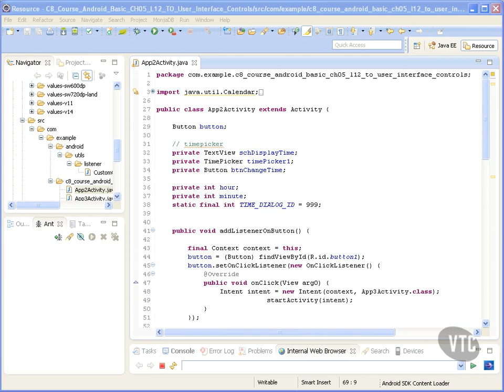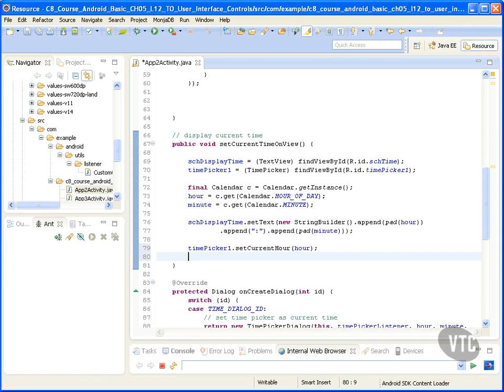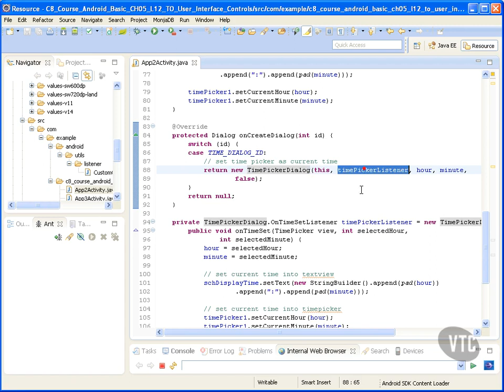17 Time Picker pt 2